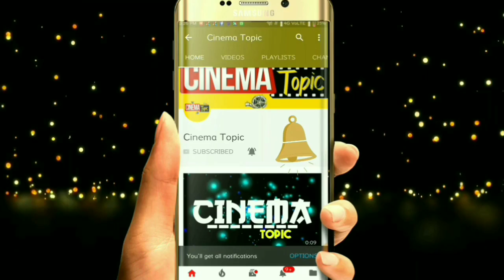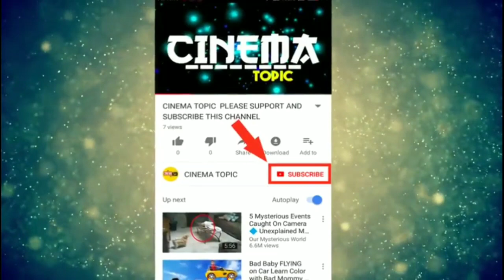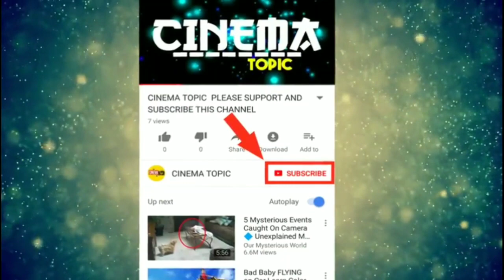Rangasthalam movie 36 days collections| Rangasthalam 36 days box office collections| Rangasthalam c